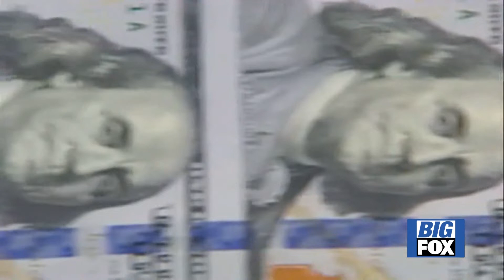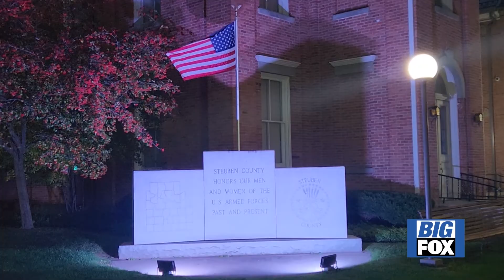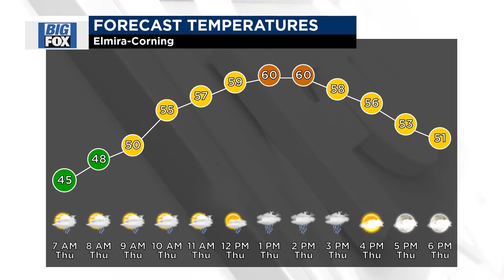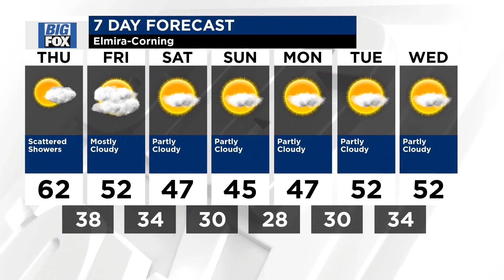Big Fox News at 10: 11 08 23